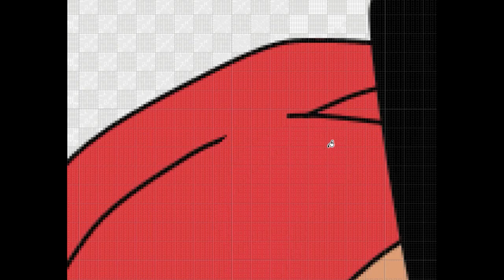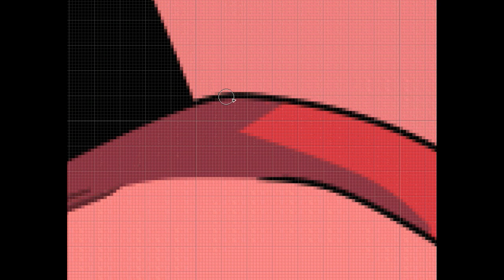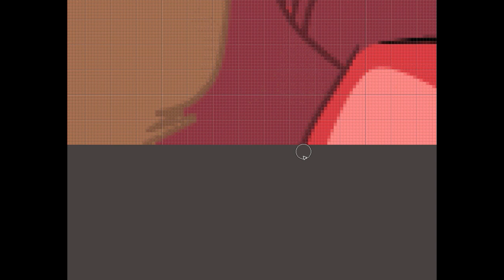dibujo digital de goku ssj4. medibang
digital art de goku ssj4.
utilizo medibang y dibujo con mouse.

si les gusta me gustaría que dejaran su like y me harían un gran favor compartiendo este vídeo.
me gustaría leer sugerencias para el próximo vídeo.

medibang en un programa que me a ayudado mucho a mejorar y lo mejor de todo es que es gratis.